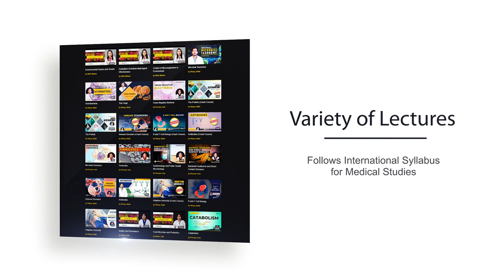Mastering Microbiology | Medical Student | Video Lectures | V-Learning | sqadia.com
Mastering Microbiology and understanding difficult concepts in an easy way – that is exactly what sqadia.com can help you with. Medical syllabus of microbiology video lectures at sqadia.com follows the syllabus of medical schools and universities all over the world.

Prime focus of sqadia.com online microbiology subjects is to teach students how to study microbiology in a comfortable and exciting way. Lectures are for MBBS and MD students but students of MSC microbiology and  BSC microbiology will also find a coverage of their course syllabus.

Microbiology for nurses can also be learnt by watching hundreds of lectures on sqadia.com.

For specifically medical students, sqadia.com follows standards medical books of microbiology – “Prescott’s Microbiology” by Joanne M. Willey - so each chapter is to be found in one or more video lectures.

Our passionate educators mostly have a long experience in conducting medical microbiology and immunology lectures for medical students.

We have lectures on key topics of clinical microbiology including Immune Disorders, Gene Therapy, Antimicrobial Chemotherapy, Laboratory Diagnosis, Viral Vaccines and many more.

New medical lectures and clips released every day!

Sqadia clips provide an opportunity for students to understand the difficult concepts through a variety of ways including crash courses, sqatoons, sqanimations, and sqadia120.